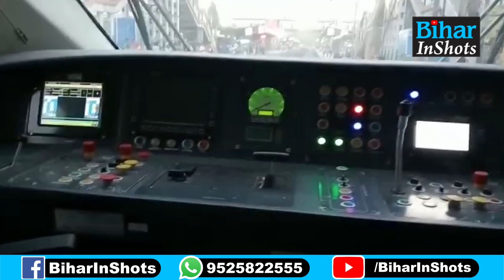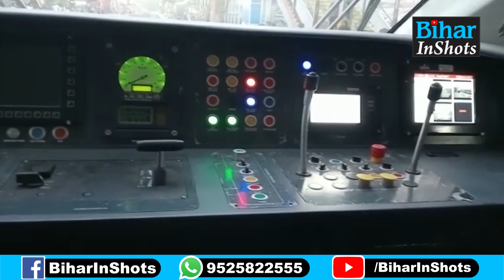Patna Howrah Vande Bharat Express Train: सफर महज 6 घंटे में होगी पूरी, जानिए अपडेट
पटना-हावड़ा वनडे भारत एक्सप्रेस ट्रेन की सेवा 15 अगस्त से शुरू होने की सम्भावना, इस स्पीड से चलेगी ट्रेन, बचेगा पहले से इतना समय, देखिये वीडियो...